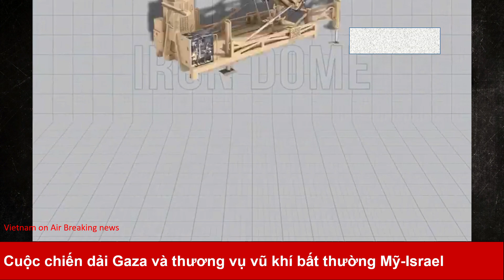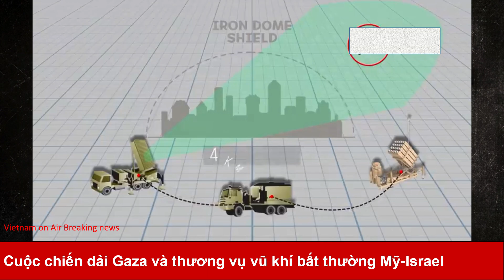Cuộc chiến dải Gaza và thương vụ vũ khí bất thường Mỹ-Israel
Trong bối cảnh xung đột leo thang ở Trung Đông và dải Gaza, chính quyền Tổng thống Hoa Kỳ Joe Biden đã thông qua việc bán lô vũ khí chính xác của Hoa Kỳ trị giá lên tới 735 triệu USD cho Israel, báo Washington Post đưa tin, trích dẫn các nguồn tin cấp cao.

"Khoảng hơn 10 ngày trước, chính quyền Biden đã thông qua việc bán vũ khí chính xác cho Israel với giá 735 triệu USD" - tờ báo đưa tin và nhấn mạnh rằng, thỏa thuận đã được chuẩn bị ngay trước khi cuộc xung đột giữa Israel và phong trào Hamas của Palestine ở dải Gaza trở nên trầm trọng hơn.

Về cơ bản, ở đây là bộ thiết bị JDAM, được sử dụng để hiệu chỉnh các quả bom ‘ngu’ đạt tới khả năng trúng mục tiêu với độ chính xác cao. Những thiết bị này do hãng Boeing sản xuất.

Theo Washington Post, Quốc hội Mỹ đã chính thức được thông báo về thỏa thuận vào ngày 5 tháng 5, tức là khoảng một tuần trước khi phong trào Hamas của Palestine bắt đầu tấn công vào lãnh thổ Israel.